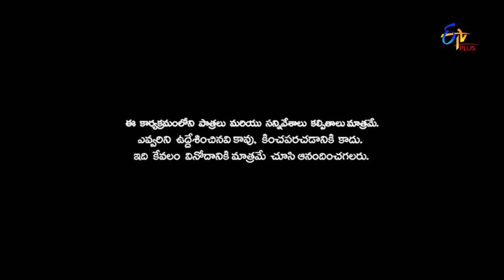Patas | Punch Pataaka | 31st October 2017 | ETV Plus